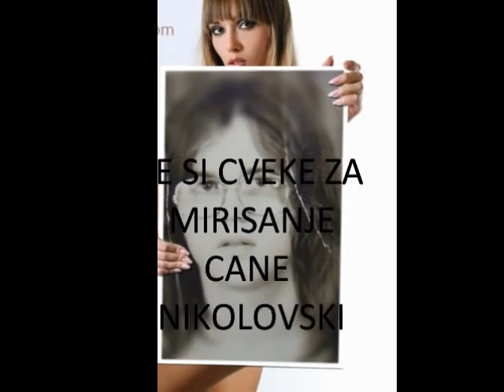Cane Nikolovski-Ne si cveke za mirisanje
macedonia folk music